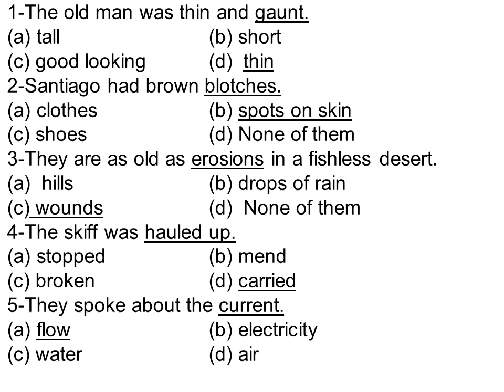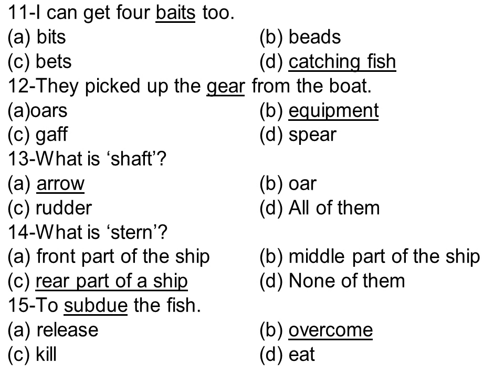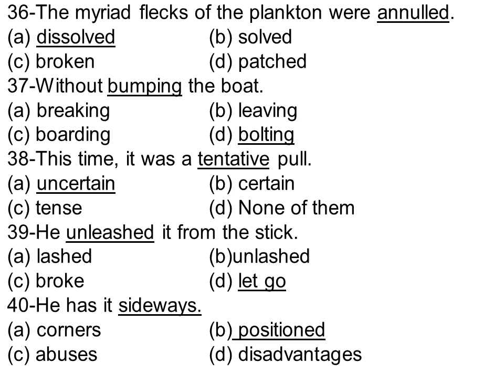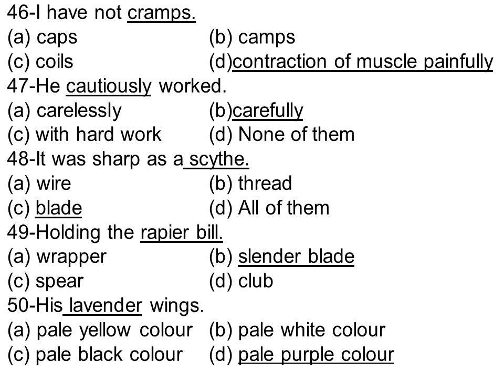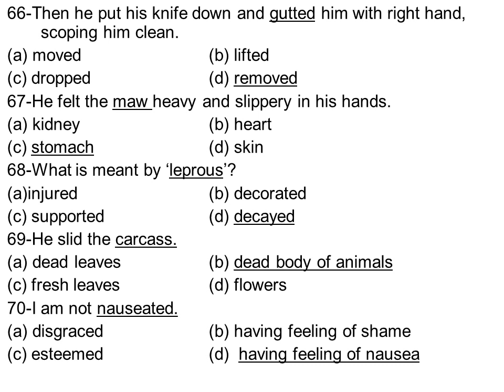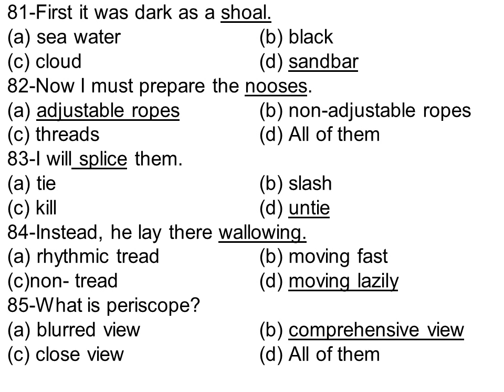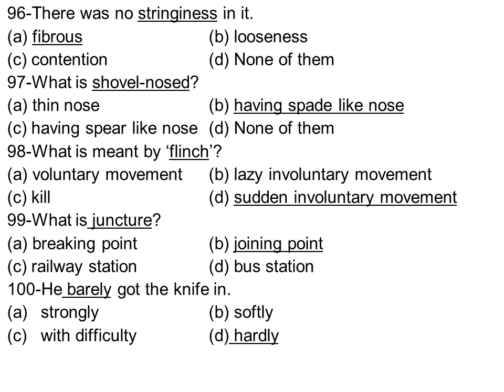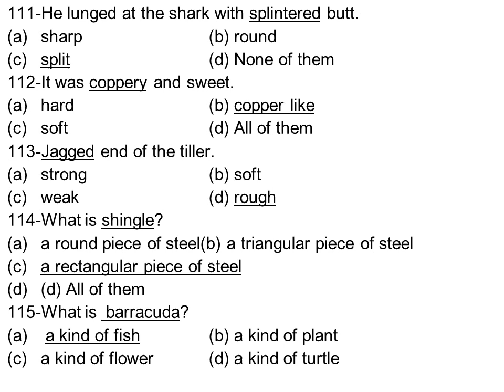The Old Man & the Sea Synonyms | Ernest Hemingway | English Novel | B.A. English Compulsory Notes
For Complete Notes of BA & Inter: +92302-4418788